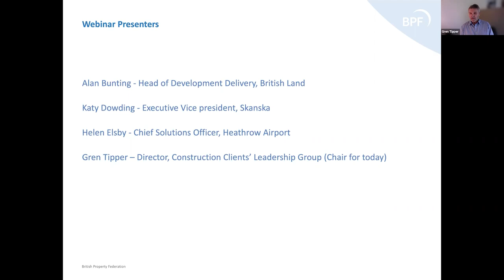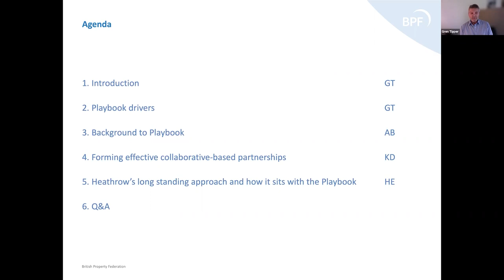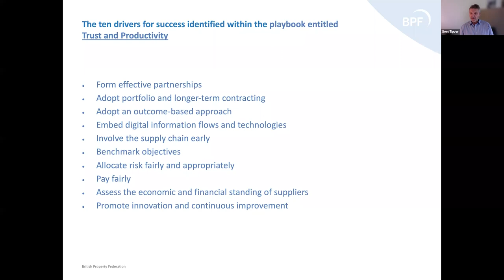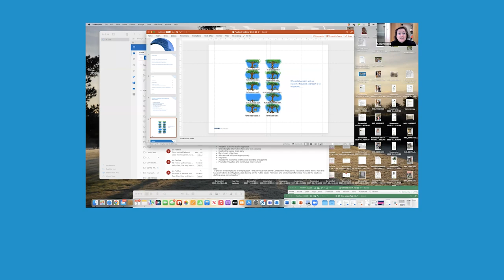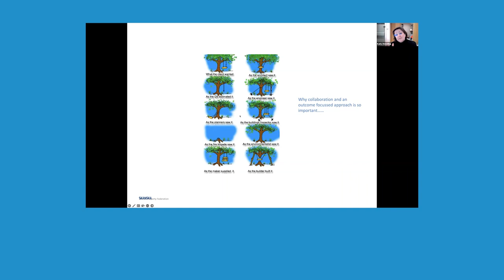Changing the Culture of Construction - The private sector construction playbook